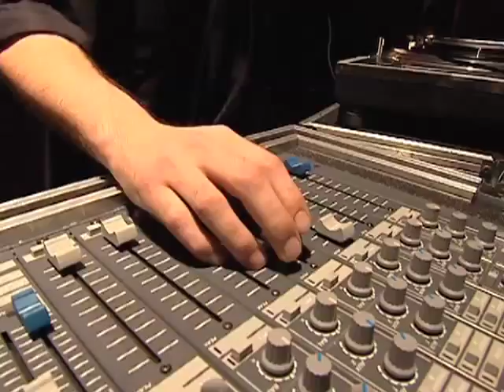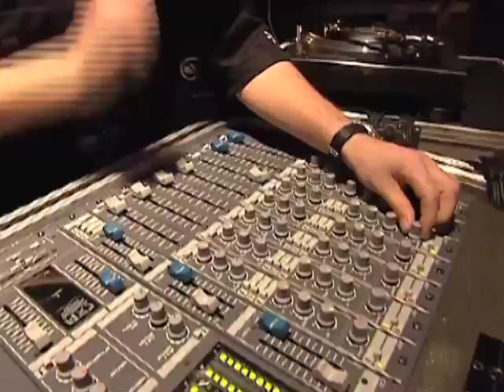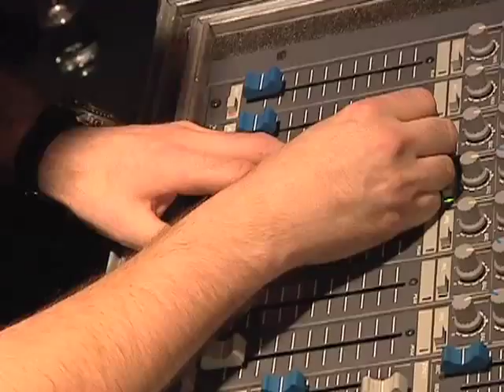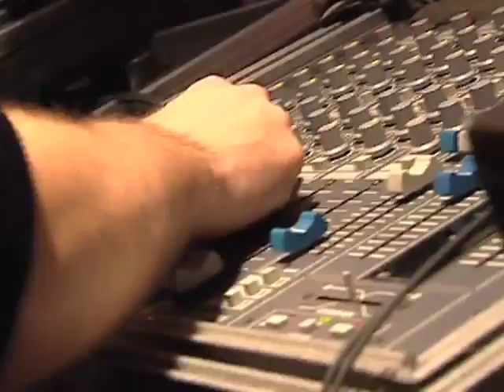THE DJS Marco V 2